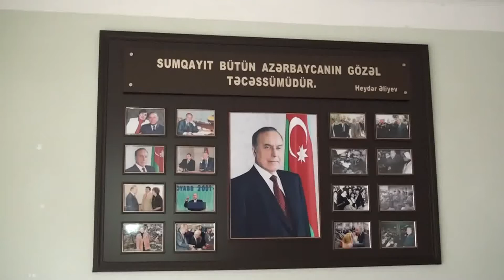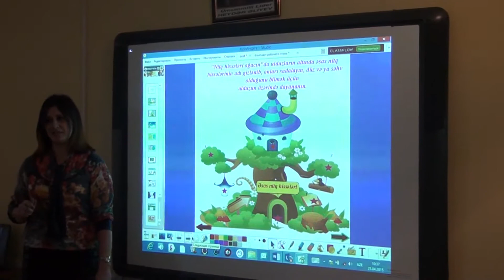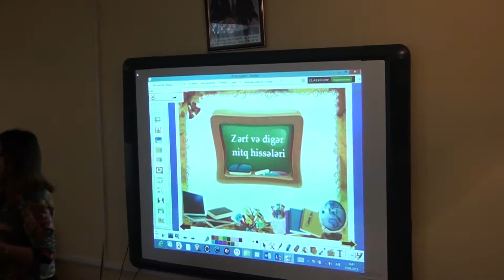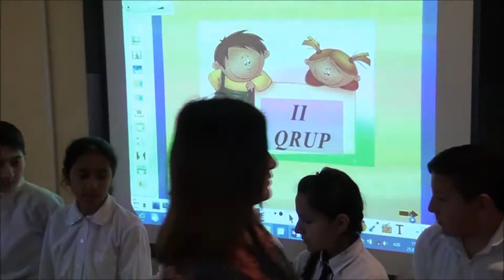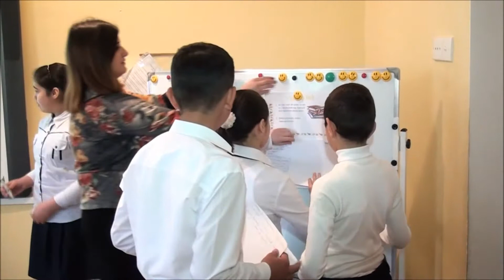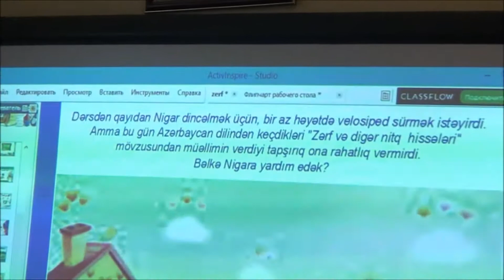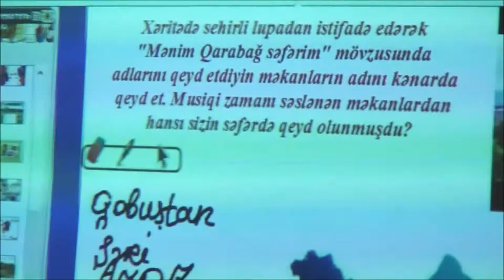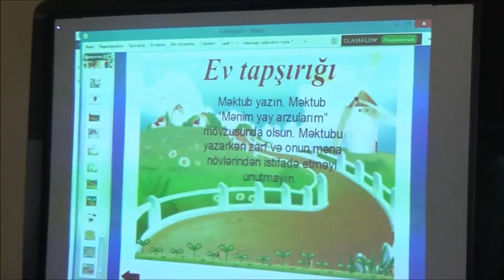Xeyale Quliyeva 29 Nli-Aciq ders-